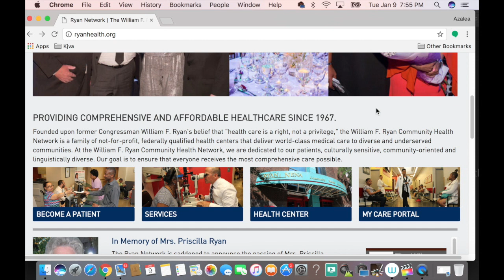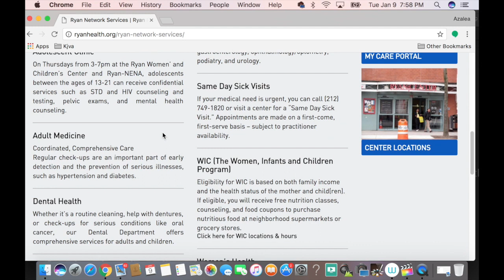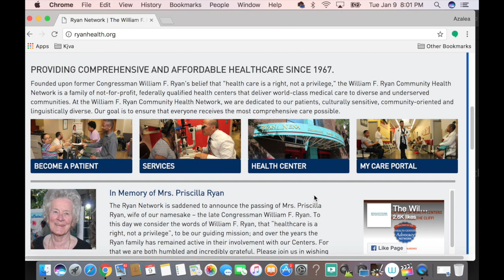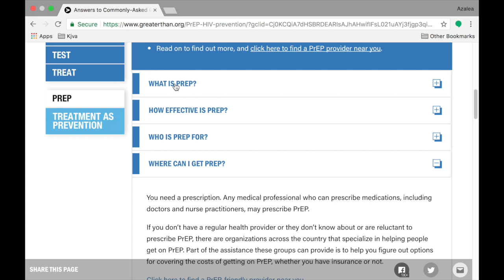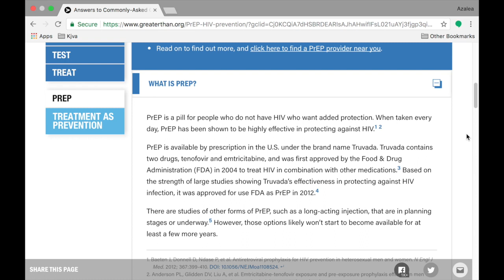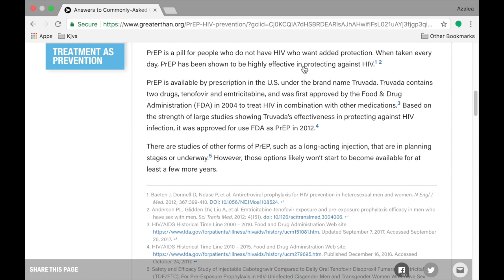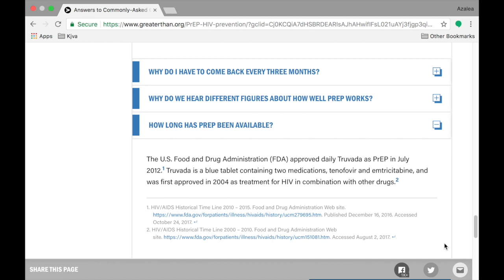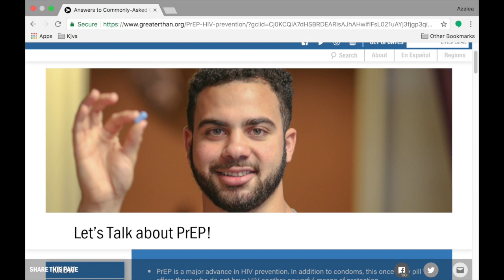PrEP The HIV Prevention Meds And The Black Community What To Consider Before Using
Today I was walking my dogs and spotted a health clinic in the area that had about 2 posters promoting a drug called PrEP used for individuals who do not have HIV to prevent them from getting the virus.  I discuss my thoughts about this drug and its possible implications.  ARE WE AT WAR?